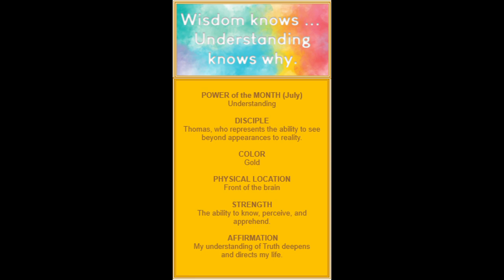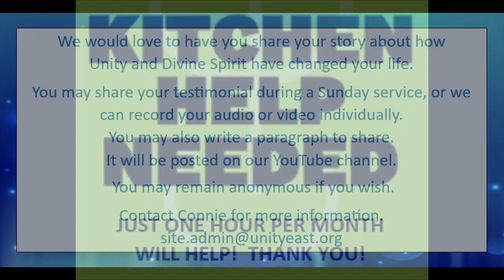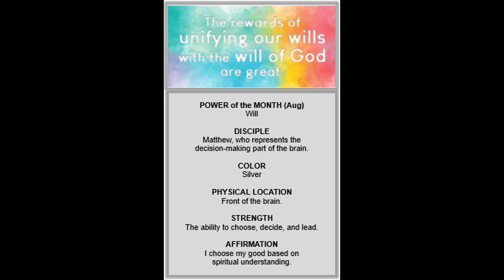Unity East of Clinton Township - Sunday Service, July 28, 2024 - Mary Wackrow, LUT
An inspirational yet practical message by Mary Wackrow, LUT

for more on our loving, welcoming church community.